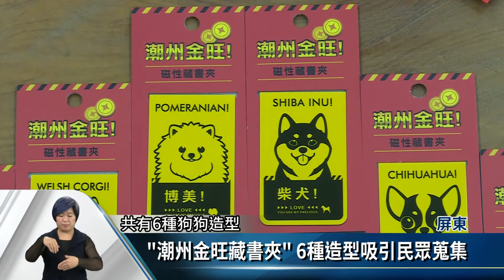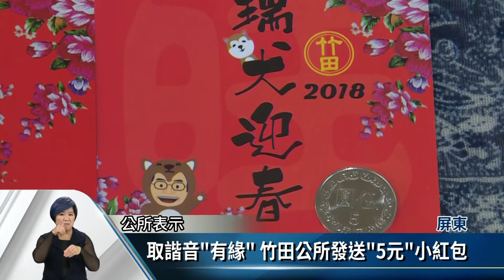「潮州金旺藏書夾」 6種造型吸引民眾蒐集【客家新聞20180212】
農曆春節即將來臨，許多單位都會分送民眾發財金討個吉利，今年屏東潮州鎮公所推陳出新，以文創品「潮州金旺藏書夾」取代硬幣，共有6種不同造型，吸引民眾蒐集。